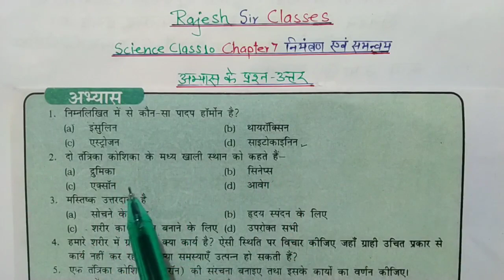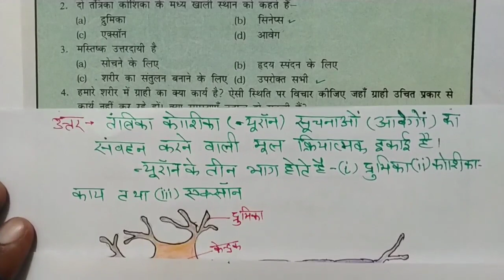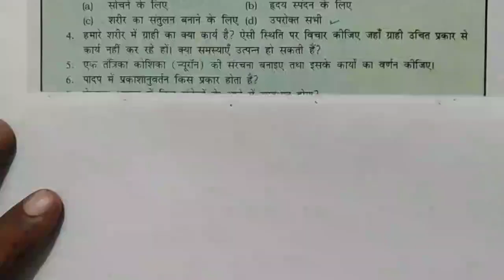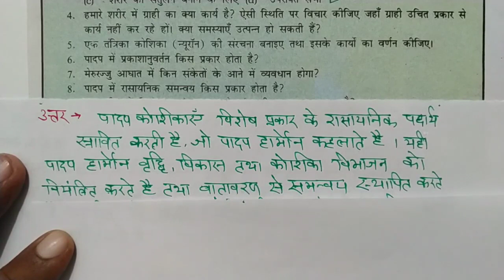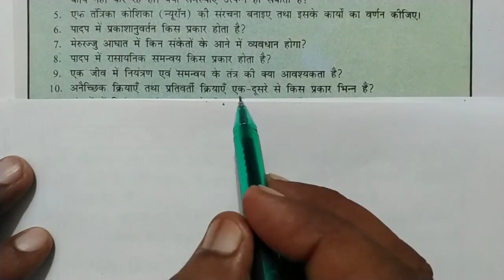class 10 science chapter 7 प्रश्न उत्तर | अभ्यास के प्रश्न उत्तर, नियंत्रण एवं समन्वय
अभ्यास के प्रश्न उत्तर class 10th science chapter 7 | नियंत्रण एवं समन्वय | ncert solutions